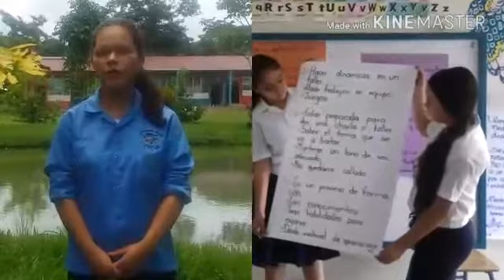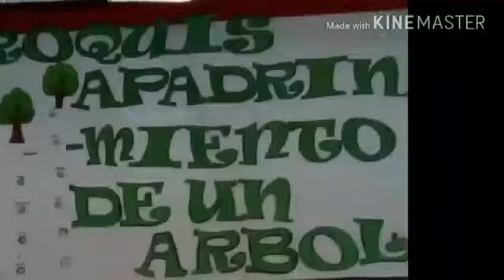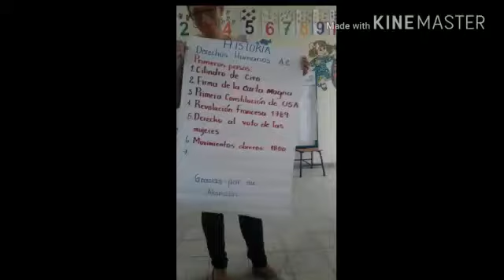Honduras A - Centro Educativo Miguel Paz Barahona